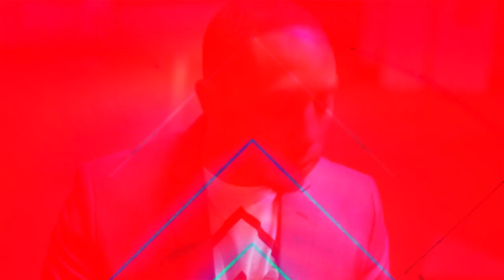F.Y.I. - TRUST ME (Official Music Video)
A song from the EP -  "F.Y.I. Invented Green"
Video Directed & Edited: Marlon "Hightop Bully" Womack